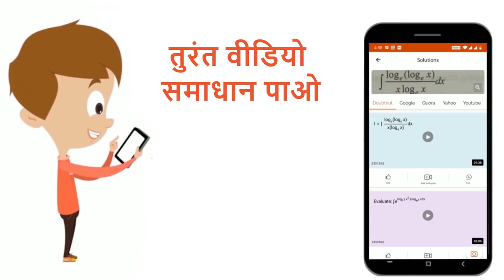यूरिया के 0.4 ग्राम प्रति 100 ग्राम जल में घोलने पर विलयन का अवनमन 0.124^(@)C पाया गया। यूरिया क...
यूरिया के 0.4 ग्राम प्रति 100 ग्राम जल में घोलने पर विलयन का अवनमन 0.124^(@)C पाया गया। यूरिया का अणुभार ज्ञात करो। (जल के लिए K_(f) = 1.86 K kg mol^(-1))
Class: 12
Subject: CHEMISTRY
Chapter: विलयन
Board:Madhya Pradesh Board

👉 Have Any Query? Ask Us.